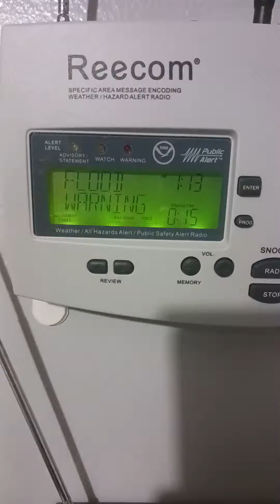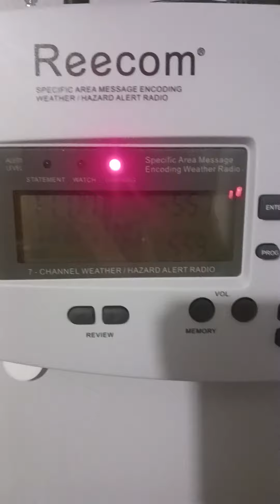EAS 401 Flood Warning